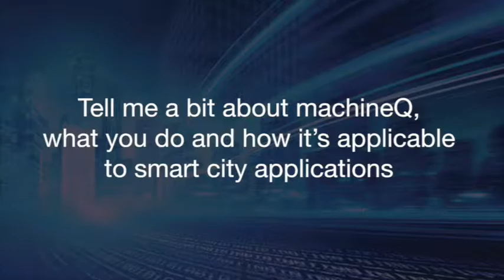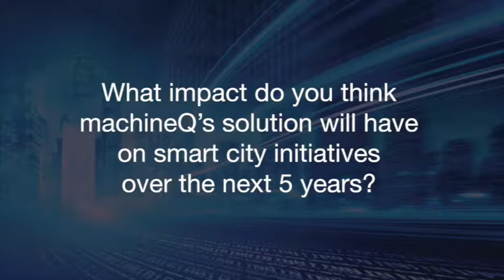Bryan Witkowski - Interview at Smart Cities Week Silicon Valley, May 2017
Bryan Witkowski
Leading IoT Product Strategy, machineQ at Comcast